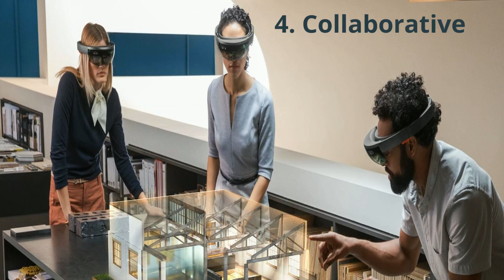VR Hire For Events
Virtual reality can easily be applied to business activities and can save your company tons of money. You can easily hire virtual reality equipment for your various business needs.